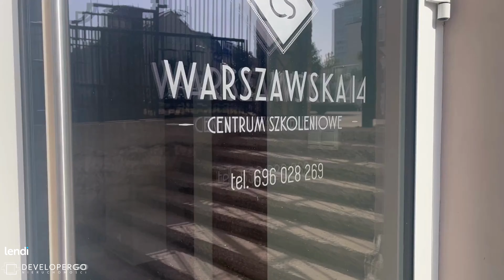Jak Wyglądało Szkolenie Z Nowej Ustawy Deweloperskiej?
Połączyliśmy wiedzę i doświadczenie ekspertów z branży prawniczej, finansowej i nieruchomościowej, rozpoczynając serię Porozmawiajmy o Nieruchomościach, szkoleniem z nowej ustawy deweloperskiej 🗣🏡
Serdecznie dziękujemy prelegentom (Paweł Radziwon, Marcin Misiejuk, Monika Rytel, Piotr Łapiński, Karolina Jurek), a przede wszystkim uczestnikom za zaangażowanie, dyskusję i dobre słowa po zakończonym szkoleniu 💙

Chcesz kupić dom lub mieszkanie? A może zależy Ci na szybkiej sprzedaży własnej nieruchomości? Dobrze trafiłeś! Z naszym biurem możesz liczyć na sprawne przeprowadzenie każdej transakcji.
Prześlij do nas swoje preferencje dotyczące poszukiwanej nieruchomości, a my znajdziemy dla Ciebie nowy dom.